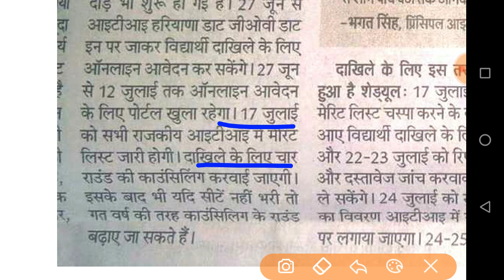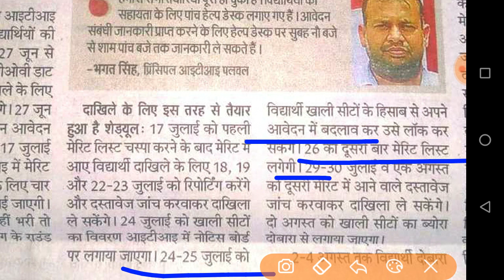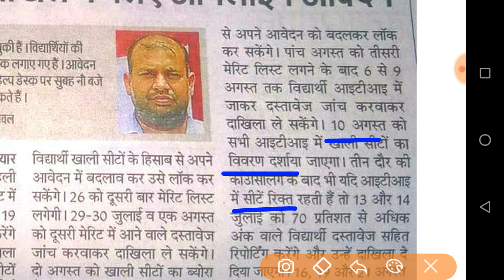Haryana ITI admission online form 2019 || Haryana ITI admission Councelling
hello Friends

haryana iti ke form kab bhare jayenge 2019